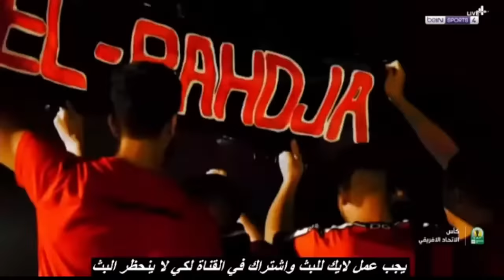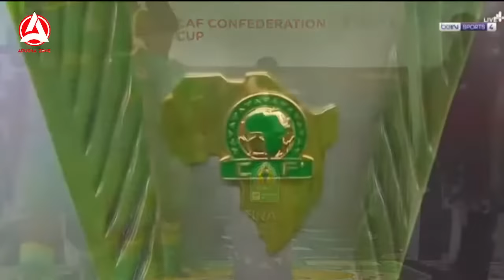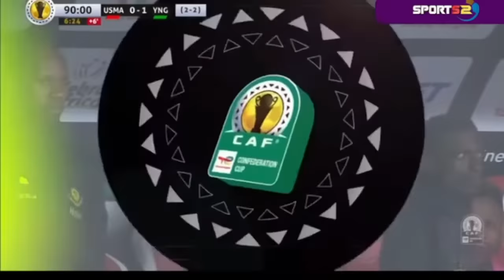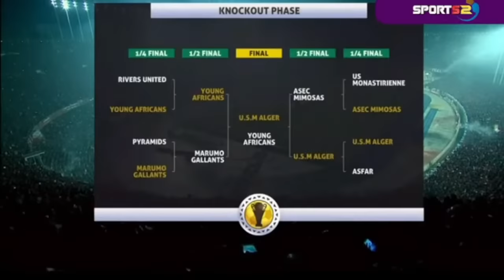🔴🔴Live: LIVE: USM ALGER 0 - 1 YOUNG AFRICANS FAINAL 2 KOMBE LA SHIRIKISHO CAF